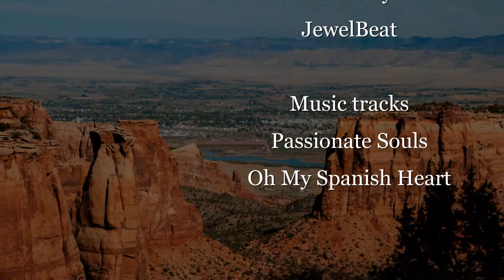Colorado National Monument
On our last trip to Moab, Utah we decided to take a side trip through Colorado National Monument which is just outside of Grand Junction.  We've driven by Grand Junction many times and stopped for dinner or lunch just off the freeway as we passed on by, but never really stopped to see Grand Junction before... Read More

Videos on all things Photography
Articles on all things Photography